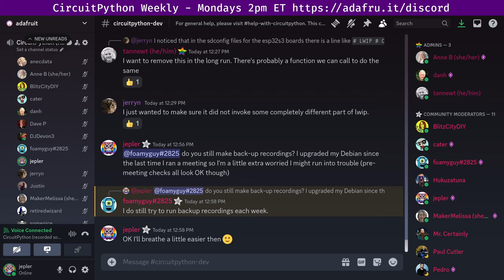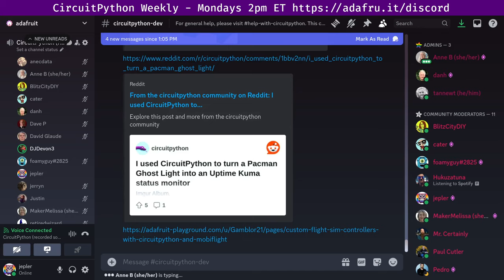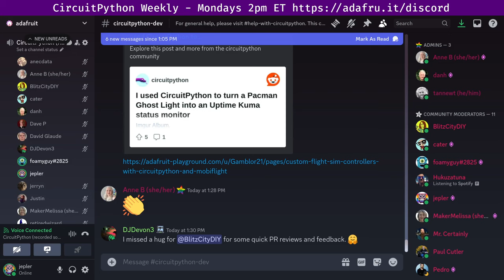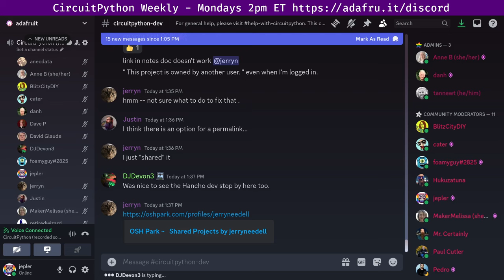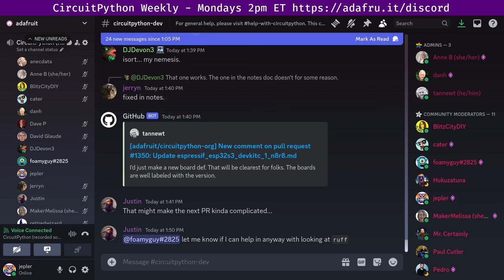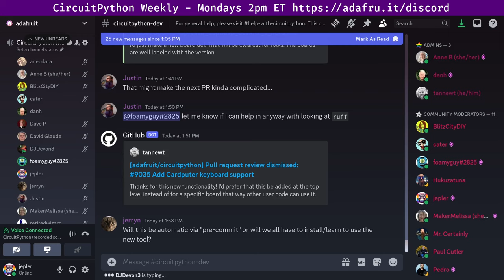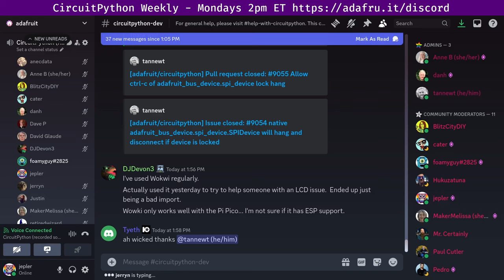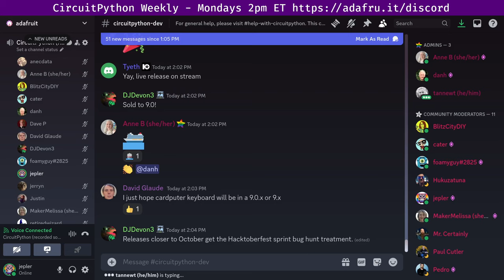CircuitPython Weekly Meeting for March 18, 2024 @circuitpython